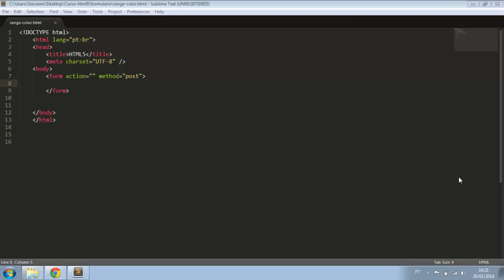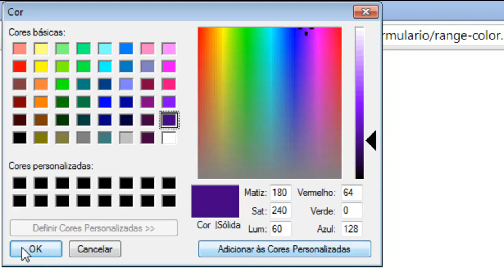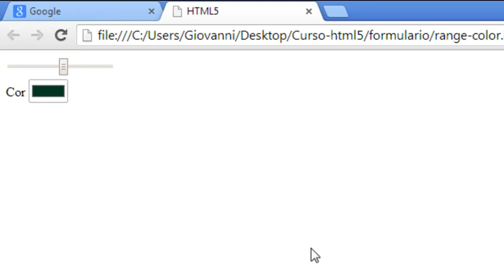Curso HTML5 - Range e Color - Aula 17